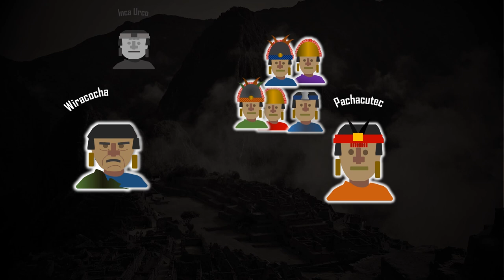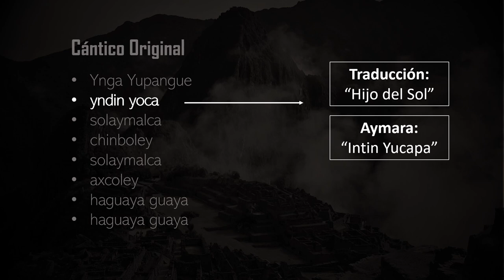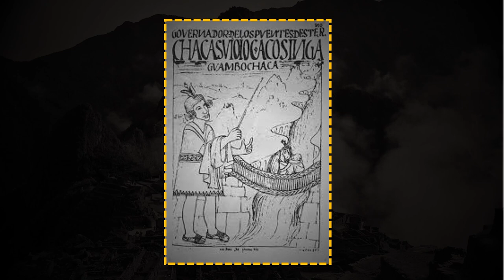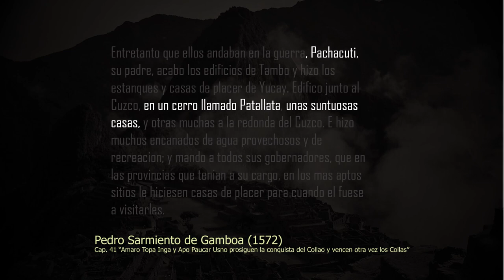Pachacutec - Parte II: El transformador del mundo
Tiene un lugar muy bien ganado en el pasillo de los héroes de la historia universal, junto con otros grandes como Alejandro Magno. No fue solo un gran estratega militar, si no también un hábil gobernador y legislador. Reformó muchos aspectos del Tahuantinsuyo, de ahí su nombre: ‘El reformador de la Tierra’.

Esta es la segunda parte de dos videos: El transformador del mundo.

【Fuentes:】
- Pedro Sarmiento de Gamboa (1572) Historia de los Incas
- Juan de Betanzos (1551) Suma y Narración de Los Incas
- Pedro Cieza de León (1551) El señorío de los Incas
- María Rostworowski (1952) Pachacutec
- Miguel Cabello de Valboa (1586) Miscelánea Antártica
- José de Acosta (1590) Historia Natural y Moral de las Indias
- Santa Cruz Pachacuti Yamqui Salcamaygua (1613) Relación de las Antigüedades deste reyno del Perú
- Bernabé Cobo (1653) Historia del Nuevo Mundo